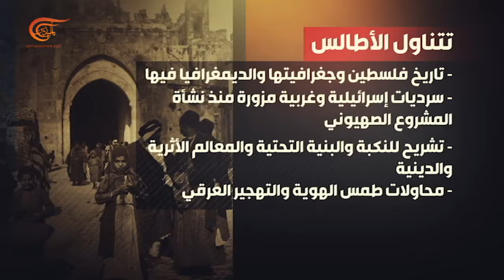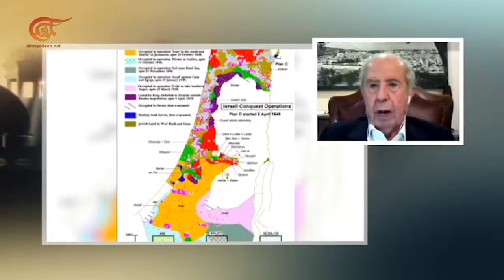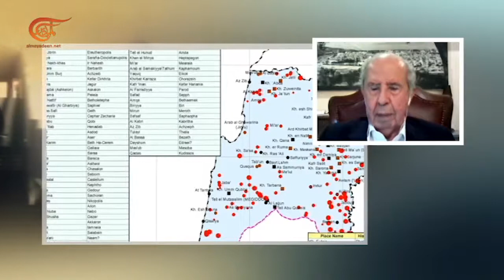أجراس المشرق | فلسطين الأرض والتاريخ والحضارة | 2021-06-05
فلسطين كلها عبر التاريخ، خرائطها ومدنها وقراها والقدس.. هوية وثّقها يوسابيوس القيصري وما تزال. وأين التاريخ والحقيقة أمام محاولات طمس الهوية وتدمير المواقع الأثرية والمعالم الدينية؟